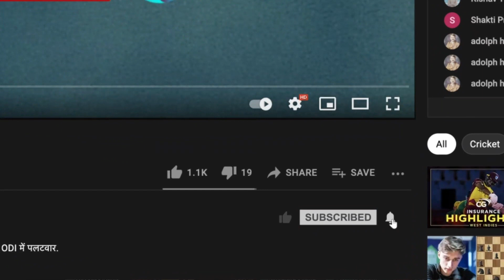Pant has to adjust his mindset & not technique to avoid getting out: Zaheer Khan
Rishabh Pant has been throwing wickets away, getting dismissed in a similar pattern. How can he come out of this vicious cycle? Zaheer Khan & Joy Bhattacharjya discuss, on Cricbuzz Live